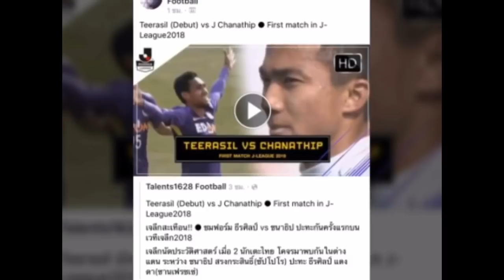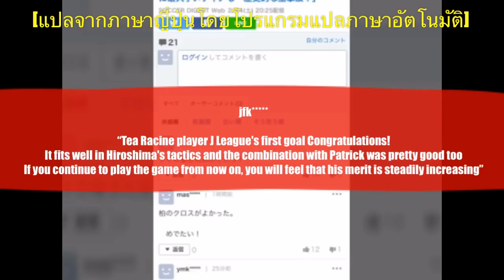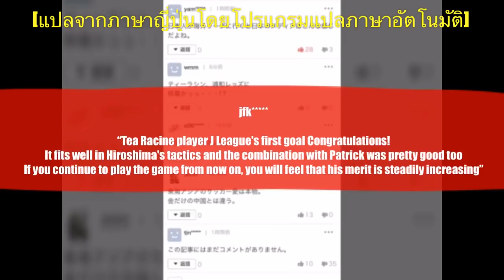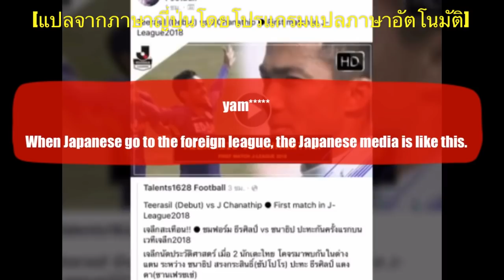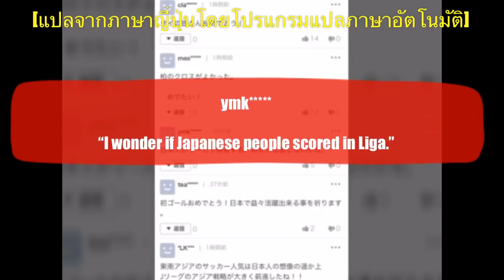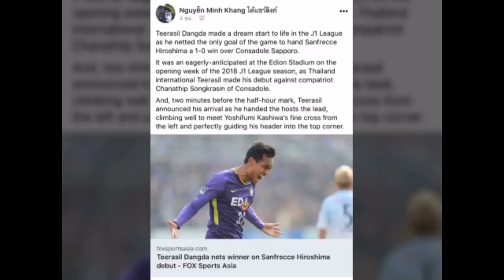EP 149: ความคิดเห็นแฟนบอลญี่ปุ่น หลังธีรศิลป์ทำประตูแรกให้ต้นสังกัดใหม่ คว้าชัยเหนือซัปโปโร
สวัสดีครับเพื่อนๆ ทุกคน ยินดีต้อนรับกลับเข้าสู่ช่องของเรานะครับ

สำหรับใน Episode นี้ ก็มาทำตามคำสัญญาที่ได้ให้ไว้กับเพื่อนทุกท่าน กับเรื่องราวความคิดเห็นของแฟนฟุตบอลชาวญี่ปุ่น หลังจากที่ศูนย์หน้าหมายเลข 1ของเมืองไทยอย่างเจ้ามุ้ย ธีรศิลป์ แดงดา สามารถประเดิมสนามในเจลีกอย่างสวยหรู ด้วยการโหม่งประตูชัย ช่วยให้ทีมต้นสังกัดใหม่ อย่างซานเฟรซ ฮิโรชิม่า คว้า 3 คะแนนสำคัญเหนือทีมเยือนอย่าง คอนซาโดเล่ ซัปโปโร ของเมสซี่เจ ชนาธิป สรงกระสินทร์ได้สำเร็จ